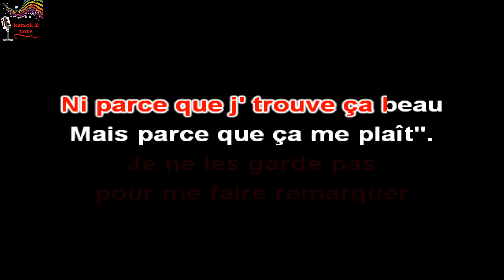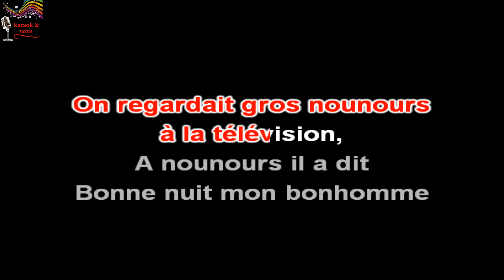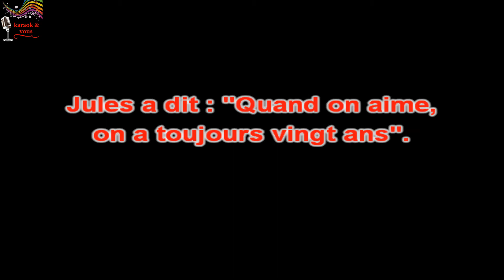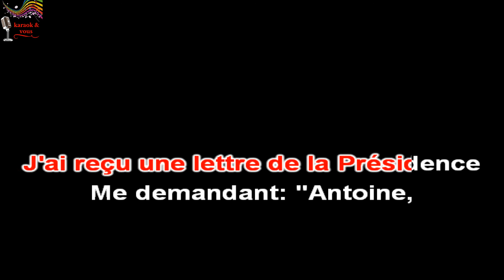Karaoké Antoine - Les élucubrations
Karaok&vous

Titre : Les élucubrations
Artiste : Antoine